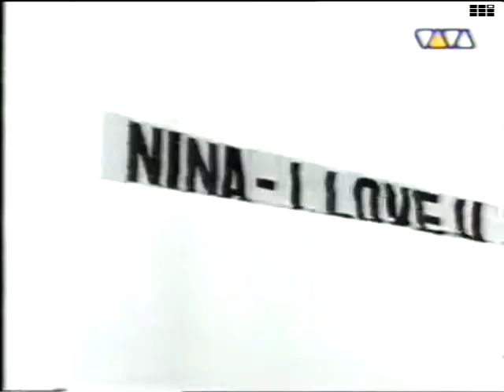Mark'Oh The Right Way